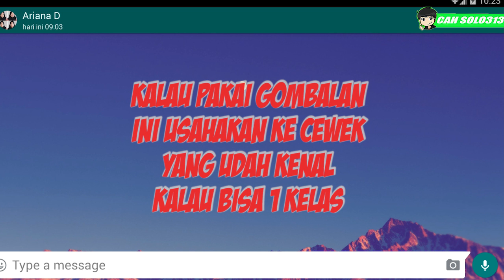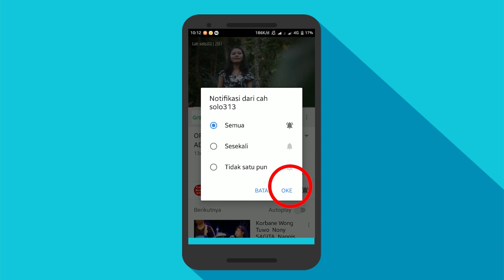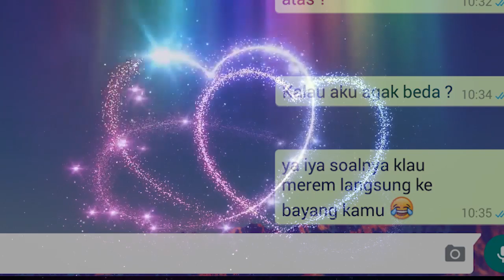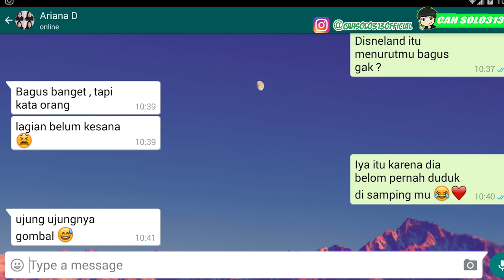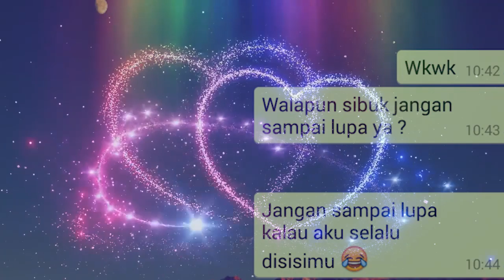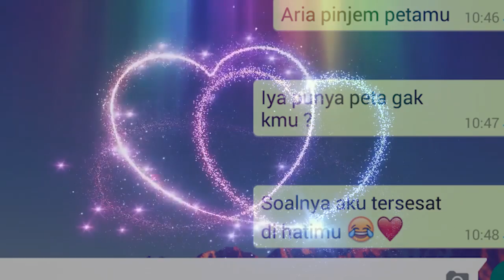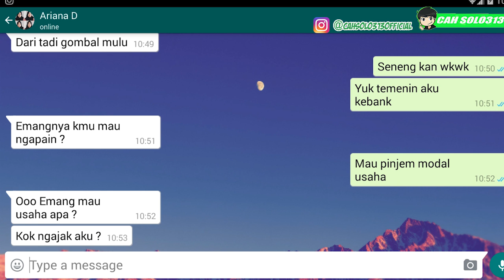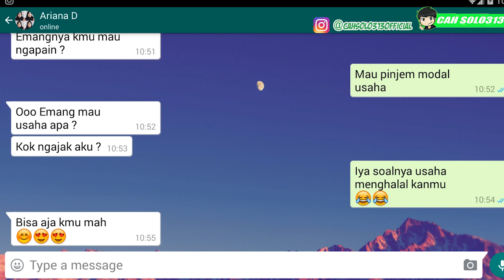Tutorial Jomblo Gombalan Cewek Cantik 1 Kelas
Channel Yang Memberikan :Tutorial Jomblo Gombalan Cewek Cantik 1 Kelas gombal kelas dewa  , cara chating memberikan perasaan ke kita.

Tips Kesehatan
Cara Bisnis
Bisnis Online
Tutorial
Bank